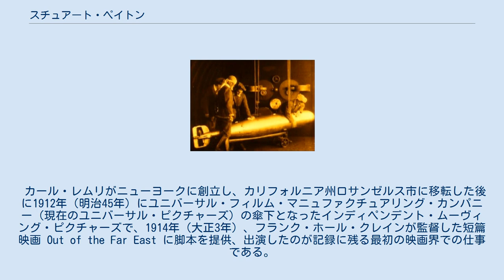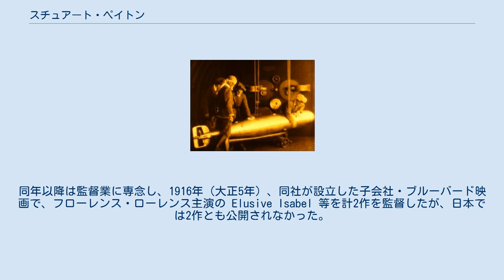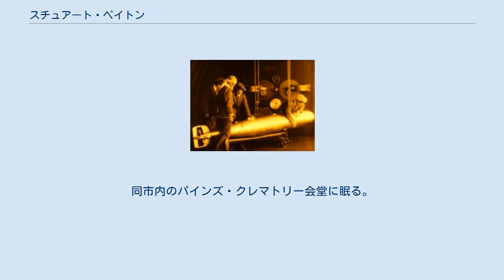スチュアート・ペイトン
スチュアート・ペイトン（Stuart Paton, 1883年7月23日 - 1944年12月16日）は、スコットランド出身のアメリカ合衆国の映画監督、脚本家、俳優、映画プロデューサーである。
サイレント映画『海底六万哩』（1916年）の監督として知られる。
 1883年（明治16年）7月23日、スコットランド・グラスゴーに生まれる。
 カール・レムリがニューヨークに創立し、カリフォルニア州ロサンゼルス市に移転した後に1912年（明治45年）にユニバーサル・フィルム・マニュファクチュアリング・カンパニー（現在のユニバーサル・ピクチャーズ）の傘下となったインディペンデント・ムーヴィング・ピクチャーズで、1914年（大正3年）、フランク・ホール・クレインが監督した短篇映画 Out of the Far East に脚本を提供、出演したのが記録に残る最初の映画界での仕事である。
翌1915年（大正4年）には、ウィリアム・ウェルチ主演の A Gentleman of Art で監督業に進出した。
同年以降は監督業に専念し、1916年（大正5年）、同社が設立した子会社・ブルーバード映画で、フローレンス・ローレンス主演の Elusive Isabel 等を計2作を監督したが、日本では2作とも公開されなかった。
同年、ジュール・ヴェルヌの小説を原作とした『海底六万哩』を監督する。
 ユニヴァーサルを1928年（昭和3年）の監督作 The Hound of Silver Creek を最後に退社、1931年（昭和6年）、ハリー・ウェッブ・プロダクションズを率いるハリー・S・ウェッブを共同監督として、 The Mystery Trooper を監督して、トーキーを初めて演出した。
 1937年（昭和12年）、病気のため映画界を去る。
1944年（昭和19年）12月16日、ロサンゼルス市ウッドランド・ヒルズで死去した。
満61歳没。
同市内のパインズ・クレマトリー会堂に眠る。
 『海底六万哩』（1916年） 特筆以外は監督作である。